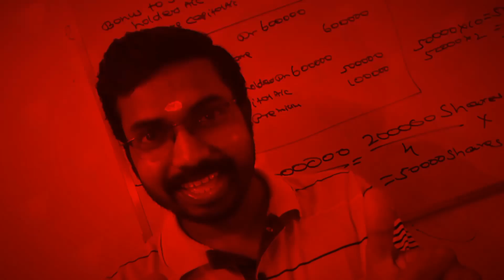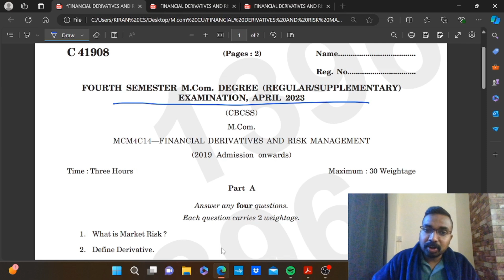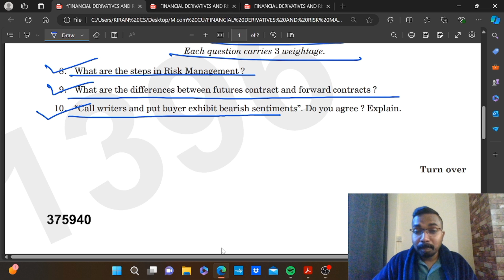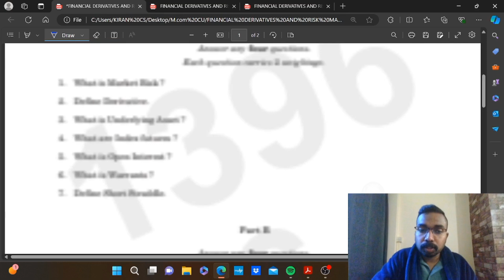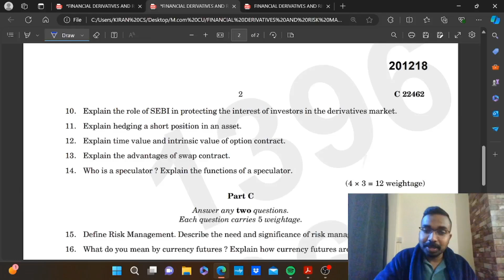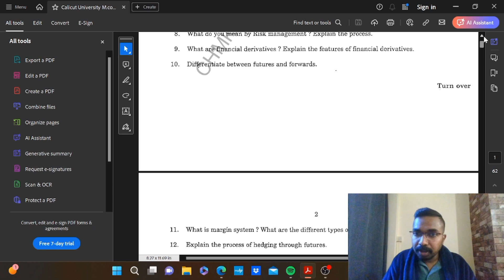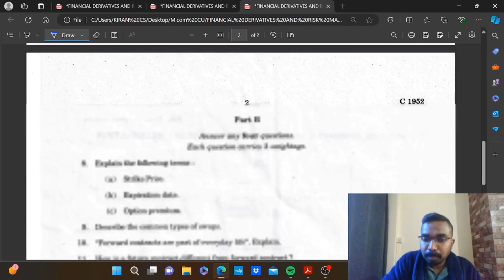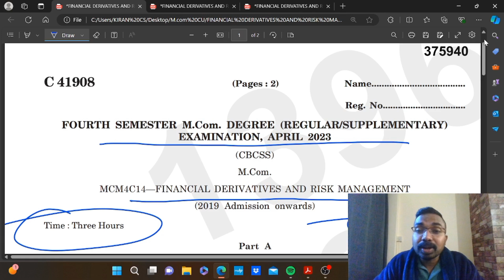Financial Derivatives & Risk Management|Last 3 Years Question Papers|Calicut University M.com 4thSem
Ph:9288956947(Whatsapp Only). Exam Oriented Online Coaching For Calicut University, Bharathiar University, Sreenarayanaguru Open University,&IGNOU.

Branches
Kanimangalam, Thrissur

Online Batches
M.com
MBA
B.com
BBA